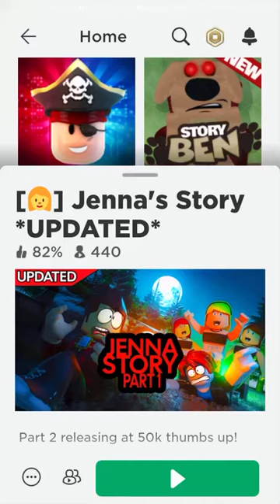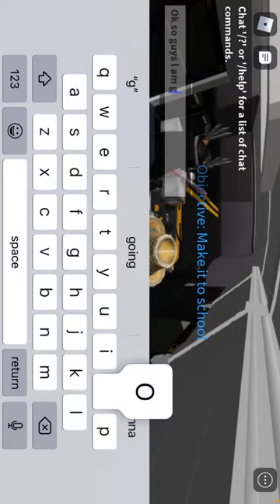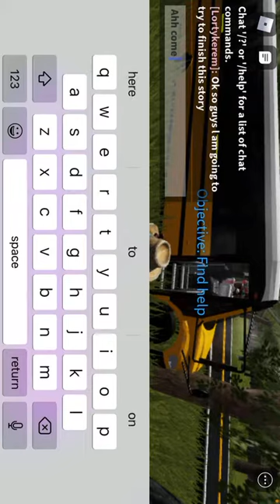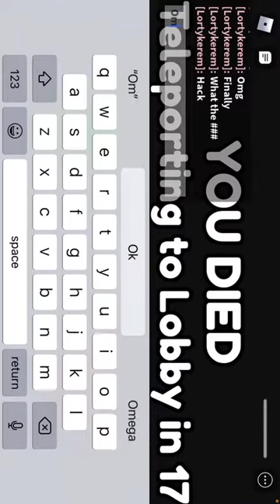Roblox but trying to finish a horror story!